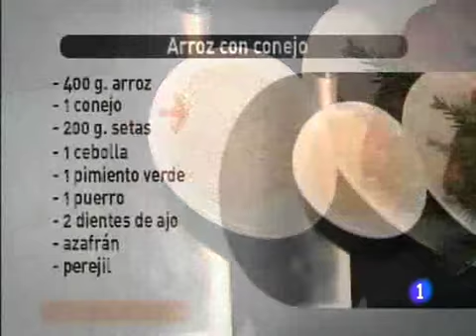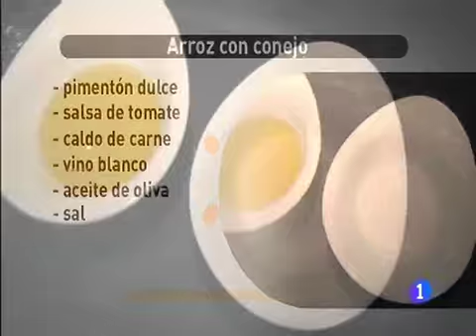Tercera receta de Arroz con conejo ED